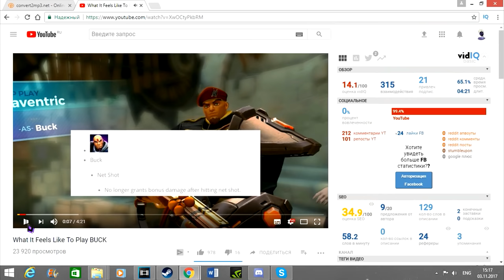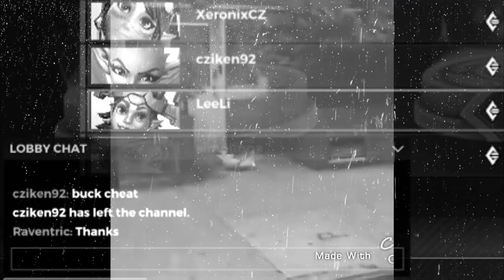So You Want To Be A BUCK MAIN?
Epic Games Creator Code:  RAVENTRIC (Use for purchases in Paladins/Fortnite and other Epic Games products! -Supports me)
ABOUT THE RANDOM CUTS IN OLD VIDEOS:
After dealing with some health problems and doing a lot of self reflection, I came to realize I was going against what I believed in, I was raised in a Christian family and through real faith in God, I was brought out of my depressed, ruined state. When it came to youtube, I decided to keep it as a hobby, but needed to start censoring my videos/dropping any lewd themes that I previously adapted. Sadly youtube only has a crude cut tool, so in some parts the music/action can be ruined. Thank you for all the well wishes in my absence, and I hope you can still enjoy my future content. ❤️
If you wish to support ya boi, here are a couple of ways:
3) ❤️Just watch my content without ad block and be fokin awesome.
I've seen a lot of ppl ask to do a seperate video on Buck 2.0, so here's one. :^)

🎵 Shia LaBeouf - Just Do It (Make Your Dreams Come True) [Ultimate Remix]

🎵 The DU - Crazy Noisy Bizarre Town HQ - JoJo's Bizarre Adventure OP 4 FULL

🎵 e-dubble - Taking My Time (Freestyle Friday #40)

My amino screen name: Raventric

In game sens: 5
DPI: 750
FOV: 120